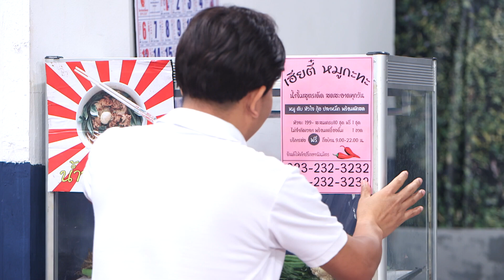หกฉากครับจารย์ | EP.126 | 27 ก.พ. 65 [3/4]